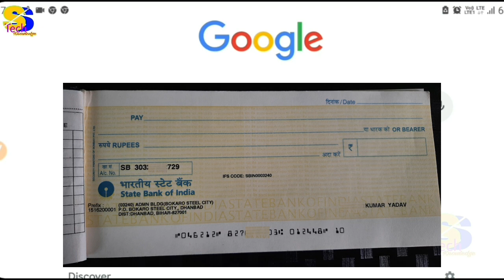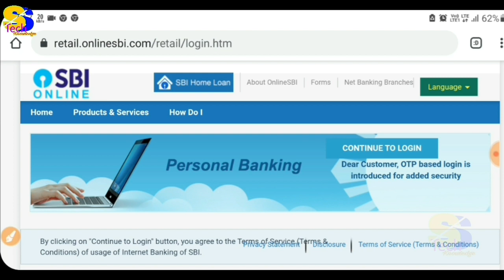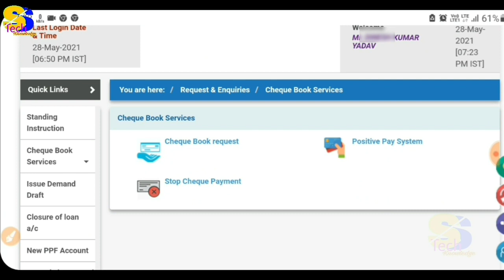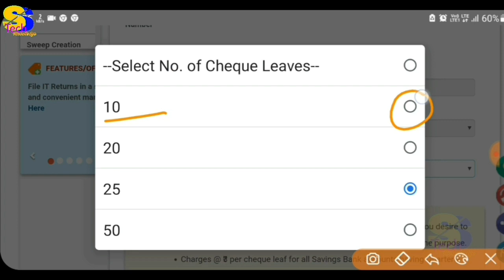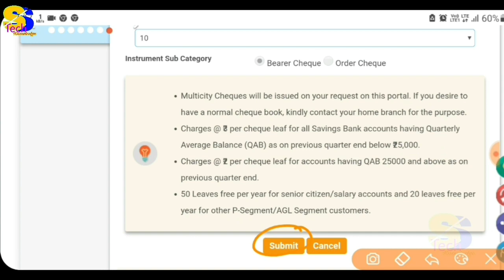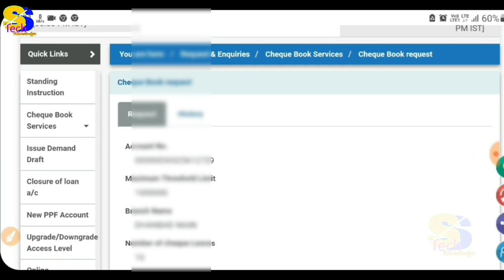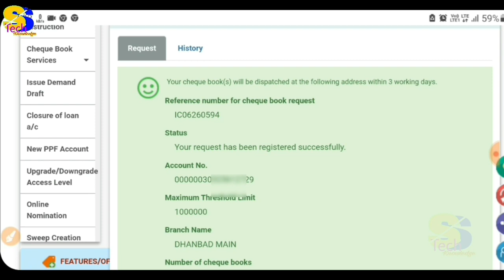How to apply sbi cheque book online | how to apply a new sbi cheque book through internet banking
is video me maine bataya hai ki kaise aap apne sbi bank account me naye cheque book ke liye internet banking se apply kar sakte hai, agar aapko aisi hi video dekhna pasand hai to mere is channel ss tech knowledge ko subscribe jarur kar lijiye kyuki main apne is channel par daily nayi nayi technology wali video upload karte rahta hu jise aapko dekhna chahiye.

My Laptop:-

My Mic:-